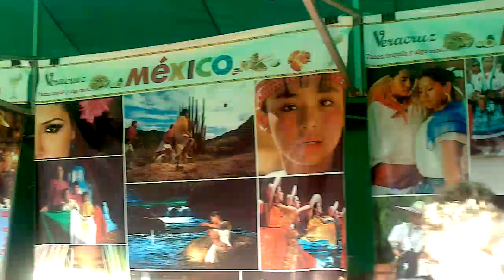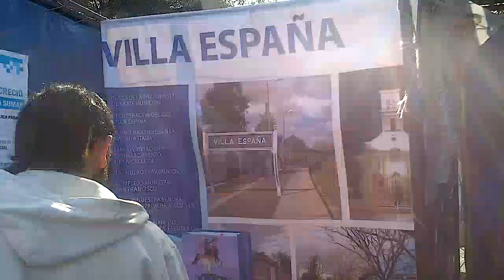Dia del Inmigrante en Berazategui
Gran festejo gran!!!